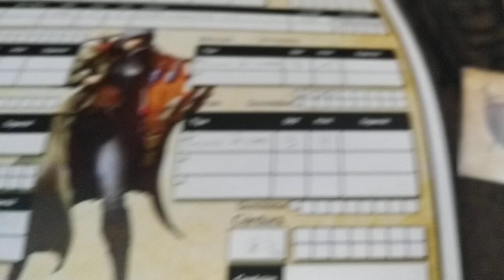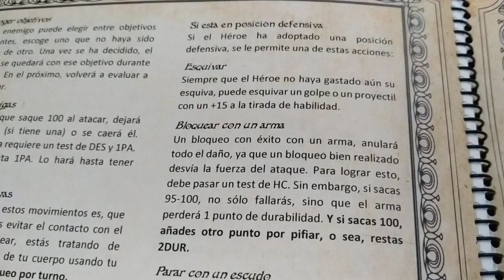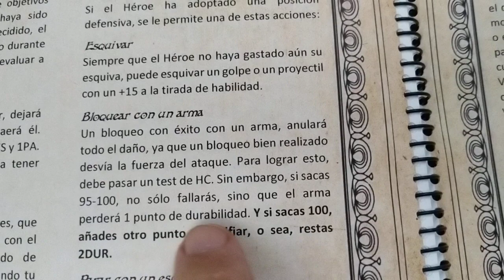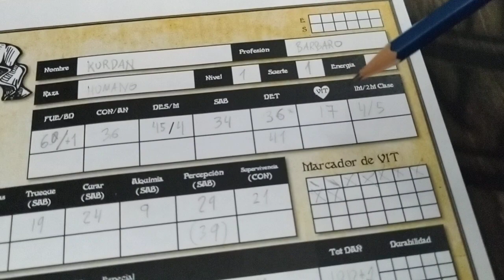League of Dungeoners partida tutorial. El aprendiz, parte 3.